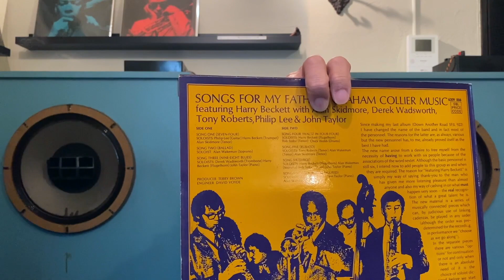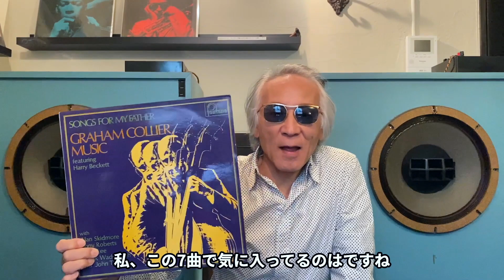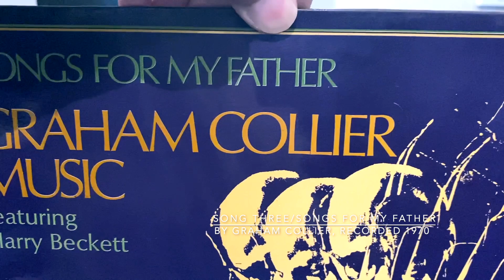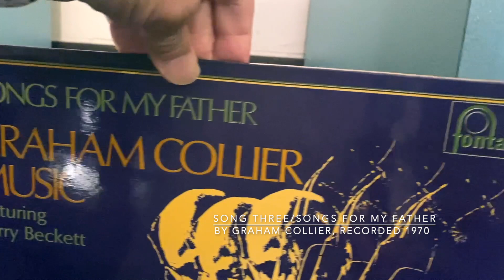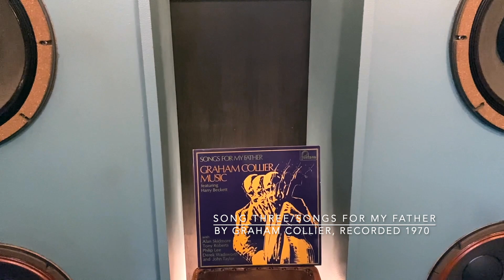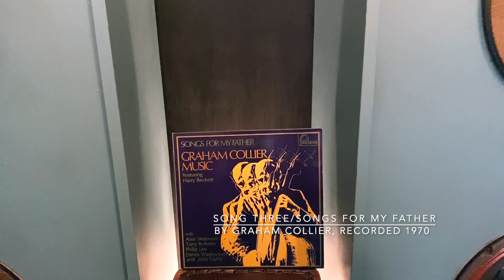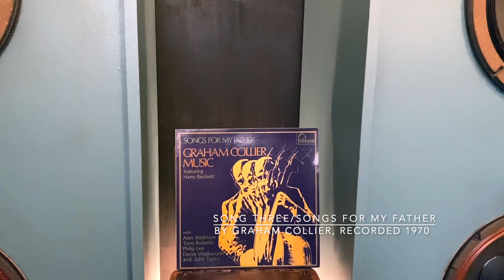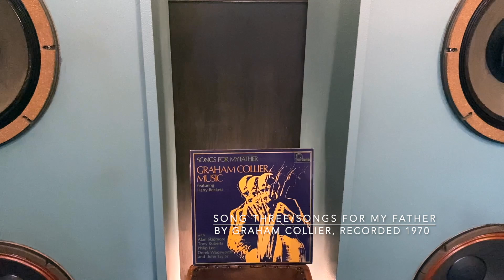ジャズ喫茶バリレラ オススメの1曲 No.733 Graham Collier「Song Three (Nine-Eight Blues)」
☝︎ベースのグラハム・コリアをリーダーとする、新主流派イギリスの精鋭メンバーを集めたヨーロッパ・ジャズの名盤。

【Now Playing】
Track：Song Three (Nine-Eight Blues)
Performer：Graham Collier
Title：Songs For My Father
Year/Place：, 1970/London
Released：1970
Label/No/Format：Fontana/6309 006/STEREO
Engineer:
Notes：

[Sound System]
Turntable：Garrard 301
Tonearm：SME 3009S II IMPROVED
Headshell：SME S2
Cartridge：SHURE V15 Type Ⅲ
Loudspeaker：Doug Sax custom-tuned "Super Red" Altec 604E2
monitors
Dividing Network：The Mastering Lab Ltd. MODEL 604/5 SERIAL NO.1290
Preamplifier : LEAK VARISLOPE
Poweramplifier：LEAK STEREO 60

【関連動画】